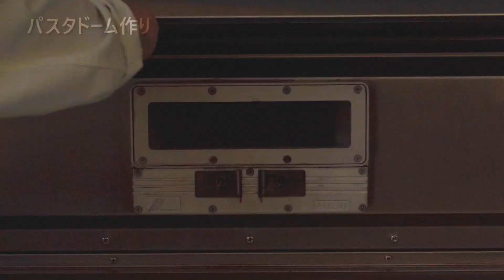数々の食のプロを生む、専門学校の学生が考案！美味しいパスタのレシピ【PART3】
■東京栄養食糧専門学校の栄養士科に通う、柴田さんが考案した『パリもち♡キュートなドームパスタ』のレシピです。パスタの麺でドームを作り、崩しながら食べる『わくわく！』新感覚レシピです🤤クリームソースにはビーツを入れて、かわいいピンク色にしています💛是非お家デートや、いつもと違う料理を並べたい等に、ご家庭で作ってみてください！

■レシピのポイント
①料理を見た人が、”これは何！？中に何が入っているの！？”とビッ
クリ、ワクワクするようなインパクトがいち押しポイント
②ソースにビーツを使用することで、ドームの中にもインパクト大！ビーツは「飲む輸血」とも言われており鉄分、ビタミンCや葉酸が豊富な野菜なので、アンチエイジングやがんの予防にも効果的。
③パリもち♡の麺が、クリームソースと絡めて美味しい！

■材料(2食分)
【パスタドーム】
北海道パスタ…1束
小麦粉…適量　　塩…適量
胡椒…適量　サラダ油…適量

【クリームソース】
白菜…85ｇ　　長ネギ…20ｇ
しめじ…30ｇ　　人参…50ｇ
鶏もも肉…50ｇ　　ビーツ…30ｇ
薄力粉…9ｇ　　牛乳…150～200ｇ
コンソメ…2.5ｇ　バター…9ｇ
塩…適量　　胡椒…適量

■栄養バランス が気になる方はこちらをチェック
1食分の場合
→熱量：700㎉　たんぱく質：23.8ｇ　脂質：32.2ｇ　炭水化物：75.1ｇ　食塩相当量：2.6ｇ

■東京栄養食糧専門学校と東京調理製菓専門学校は、文部科学大臣が認定した職業実践専門課程です。
管理栄養士 ・栄養士 ・調理師 の資格取得を目指すための専門教育に加え、産学コラボ事業や文化事業などを通じ、社会で必要とされる実践力を重視した教育に取り組んでいます。